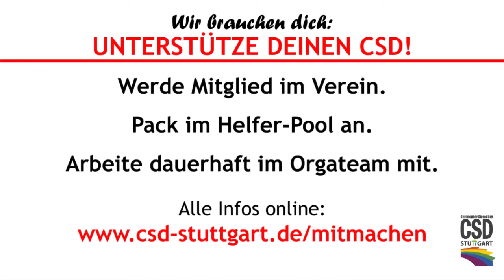CSD Sommerfest (Teil 3, 15.06.) - CSD Stuttgart 2014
Anlässlich des diesjährigen Christopher Street Day (CSD)-Festivals wurde zum dritten CSD Sommerfest in den Unteren Schlossgarten geladen: am Samstag, den 14. Juni sowie Sonntag, den 15. Juni stand das riesige Zelt auf dem Berger Festplatz erneut ganz im Zeichen des Regenbogens und der Vielfalt.

Der CSD Verein bot zwei gesellige Tage mit buntem Bühnenprogramm, einem großen Getränke- und Speisenangebot. Dazu gab's allerhand Informationen rund um die Belange von lesbischen, schwulen, bisexuellen, transsexuellen, transgender, intersexuellen und queeren Menschen (LSBTTIQ) in Stuttgart.

Auf der Sommerfest-Bühne sorgten zahlreiche Künstlerinnen und Künstler sowie Bands für abwechslungsreiche Unterhaltung für jeden Geschmack. Moderiert wurden das Programm von Detlef Raasch (Kölsche Tante) und Holger Edmaier. Drei YouTube-Clips dokumentieren das CSD Sommerfest 2014 in bewegten Bildern. Teil 1 fasst den Samstag (14.06.), Teil 2 den Sonntag (15.06.) und Teil 3 die Travestie-Show am Sonntagabend zusammen.

In diesem Clip (Teil 3) werden Ausschnitte der Travestie-Show vom Sonntag gezeigt. Moderiert wurde das CSD Sommerfest an beiden Tagen von Detlef Raasch (Kölsche Tante) und Holger Edmaier.

Weitere Details zum Christopher Street Day (CSD) in Stuttgart mit der großen CSD Polit-Parade am 26. Juli 2014, gibt's unter: